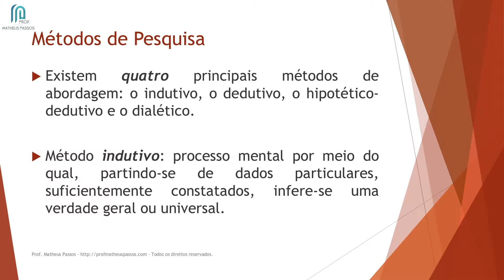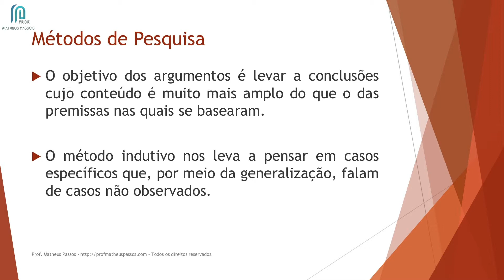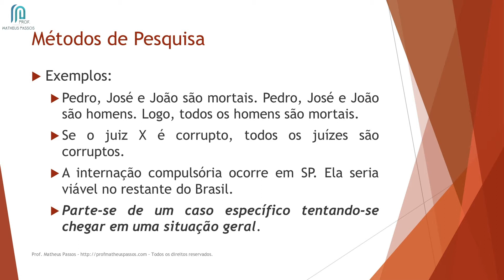Aula 6.3 - O método de abordagem indutivo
Olá!

Nessa aula vou explicar pra você quais são as principais características do método de abordagem indutivo, bem como vou apresentar exemplos de quando utilizá-lo.

Se você tiver dúvidas sobre o conteúdo da aula fique à vontade para deixar sua pergunta logo ali mais embaixo, ok?

Ah, e se você quiser conhecer o material de acompanhamento do Curso, faça o download gratuito do material referente ao Módulo 1. O link tá aqui embaixo também :)

Boa aula!

* Ethereum (ETH): 0x94e693403C0141Bcfb9b69af40c426B1cFDa8E6c

* Litecoin (LTC): ML4y9qRyXqaU97BxuRRATbxhTggLx1EiW9

* Ripple (XRP): rnidykWXJMqZ9FZrRVmjt8tKG51azbV2TE